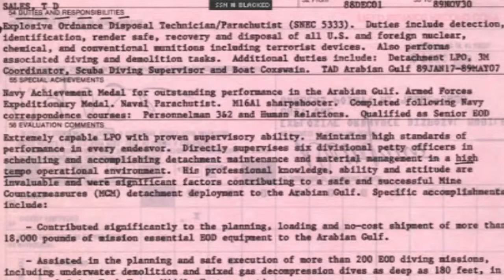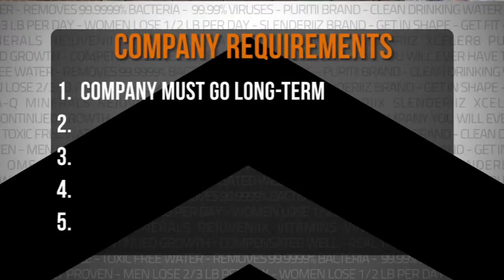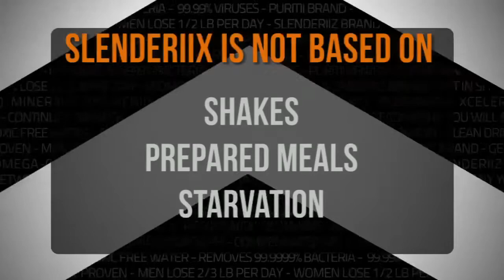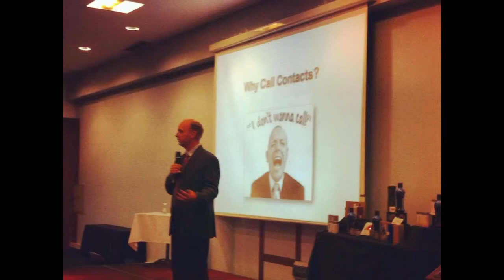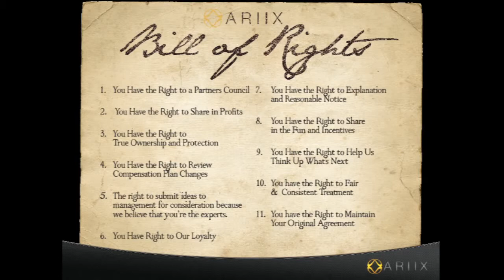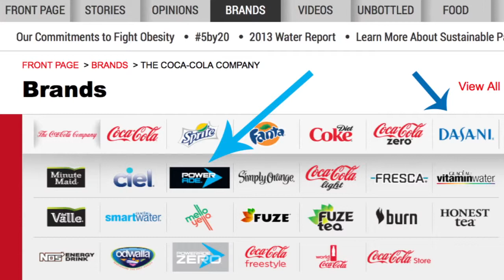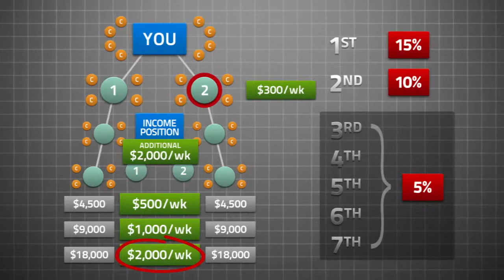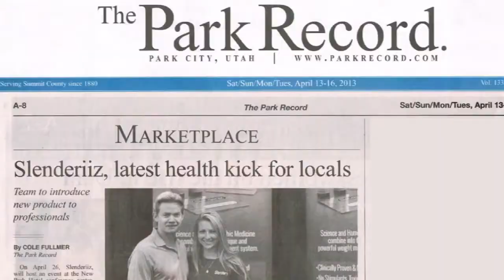Tim Sales Why Ariix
This video is about Tim Sales Why Ariix